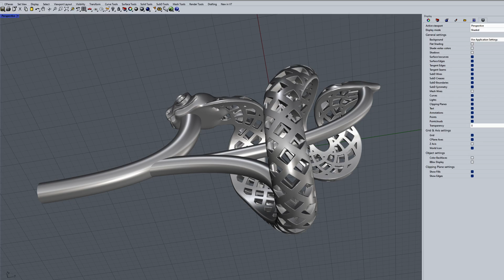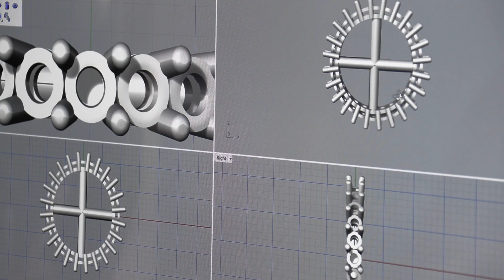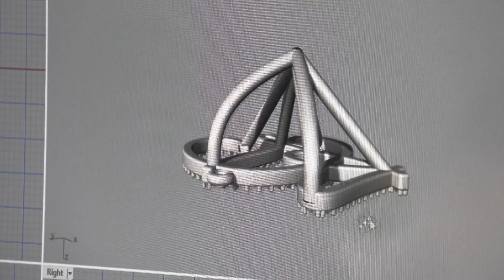Why are sprues so important?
Carrera Casting is often asked, "Why are sprues so important?" It's everything. Proper spruing is the critical gateway for molten metal to enter a plaster mold. Not having enough sprues, or if they are not in the right places, can cause a casting failure. Correct spruing is vital in a process called Lost Wax Casting. Carrera CAD Technician Kevin Garcia provides an overview and expert demonstrations on getting it right for perfect casting outcomes.